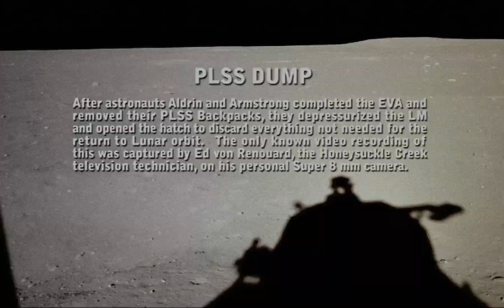moon moon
free media